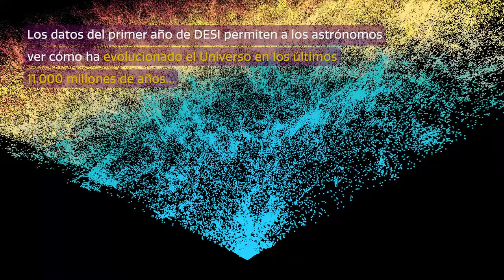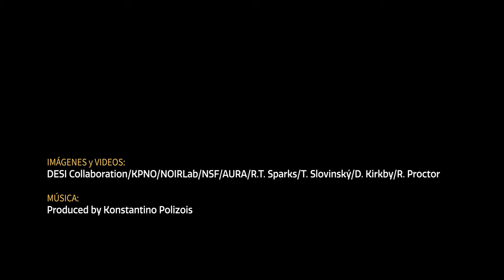Cosmoview Episodio 78: Revelan detallada panorámica de 11 mil millones de años hacia el pasado ...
Desde que comenzó el estudio del cielo en 2021, el Instrumento Espectroscópico de Energía Oscura (DESI por sus siglas en inglés) observa conjuntos de 5.000 galaxias cada 20 minutos de operación, totalizando más de 100 mil galaxias por noche en su búsqueda para crear el mayor mapa tridimensional del Universo jamás visto. Utilizando los datos del primer año del estudio, que contiene la mayor muestra espectroscópica extragaláctica jamás realizada, los astrónomos reportaron que fueron capaces de medir la historia de la expansión del Universo durante los últimos 11 mil millones de años con una precisión superior al 1%. Estas mediciones confirman los fundamentos de nuestro mejor modelo del Universo, al tiempo que se descubren algunas áreas tentadoras para explorar con más datos.

Credit:
Images and Videos: DESI Collaboration/KPNO/NOIRLab/NSF/AURA/R.T. Sparks/T. Slovinský/D. Kirkby/R. Proctor